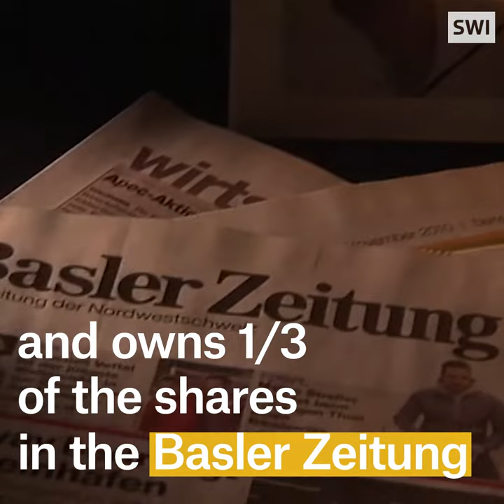How has one of the richest families in Switzerland made its fortune?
From biscuits to pharmaceuticals – here’s how conservative right politician Christoph Blocher and his family made their millions.